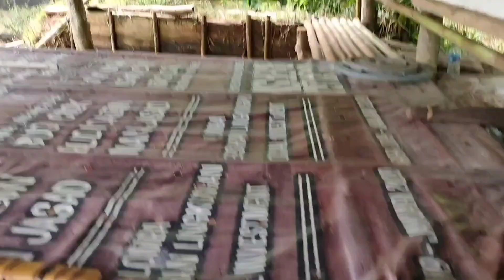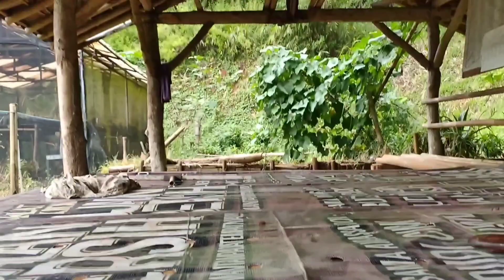NGEBOLANG | Pemindahan Sarang Trigona (Teuweul) Dari Bambu (Koloni Baru) Ke Box Budidaya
Hallo sobat Brodil.
Di video ini saya dan Mas Miftah melakukan pemindahan sarang trigona (Teuweul) dari bambu ke dalam box budidaya, penasaran bagaimana caranya? Tonton saja videonya...

Untuk membeli Amanah Madu Teuweul, dengan cara menghubungi : 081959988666/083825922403 atau bisa datang langsung ke Desa Pajagan Kecamatan Cisitu Kabupaten Sumedang bisa dapat bonus edukasi.